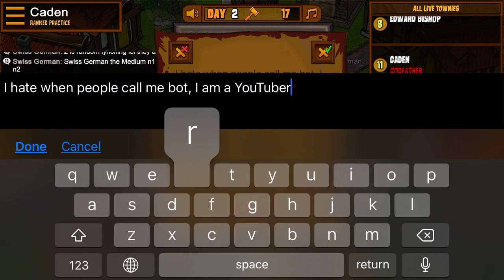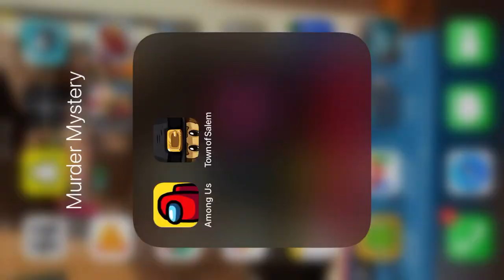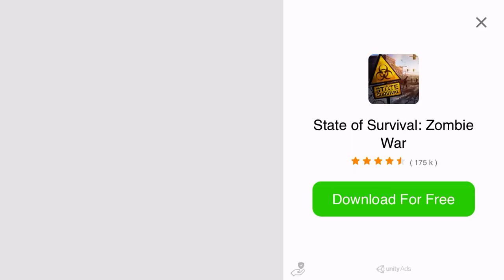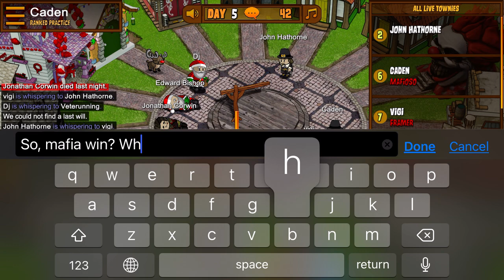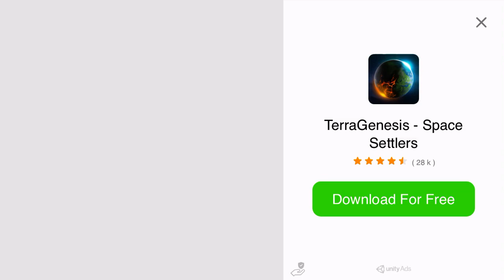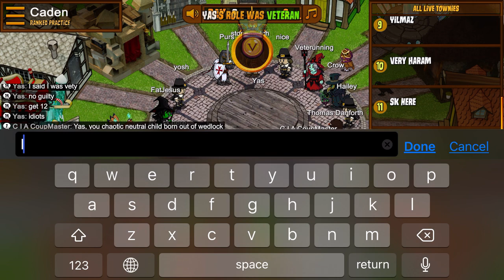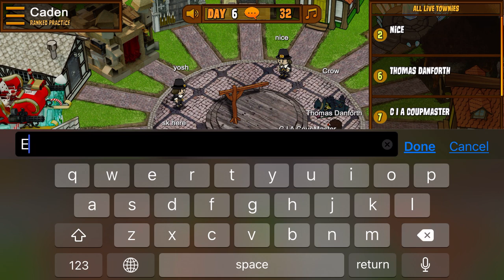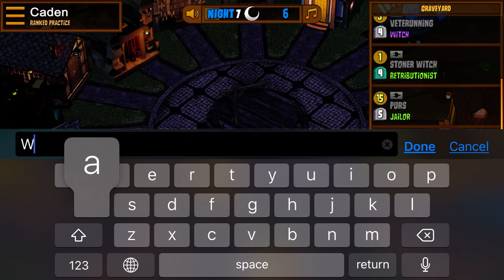Town of Salem, one of the games I suck at (only because I am new)